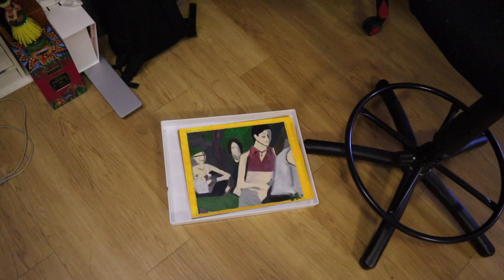Reorganizing My Art Space | Vlogmas Day 10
I reorganized my art corner and made small changes with a big impact. thanks for tagging along!